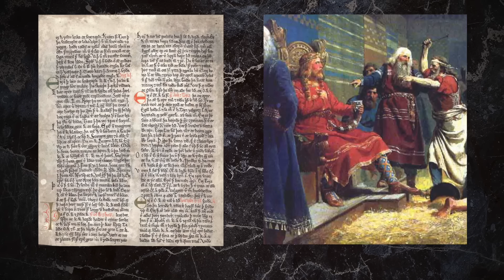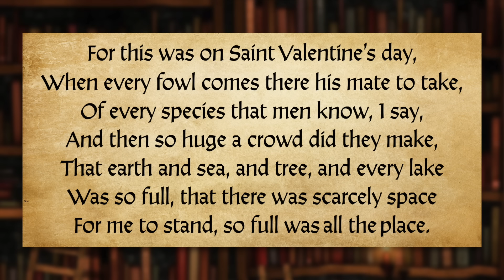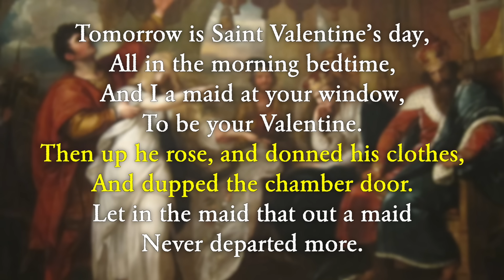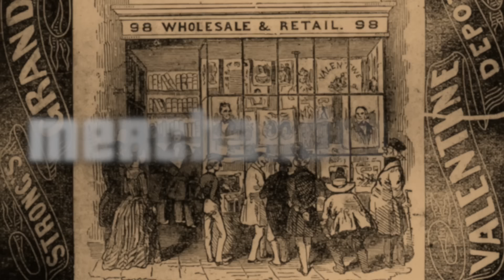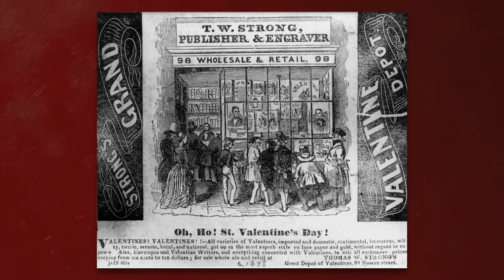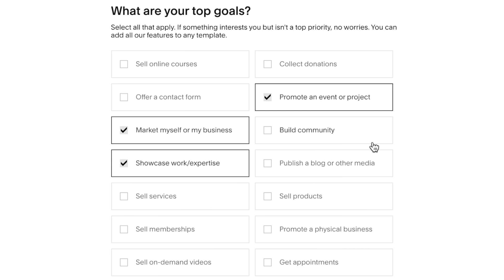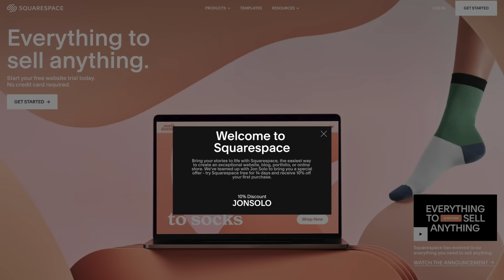The Messed Up Origins™ of Valentine's Day | History Explained - Jon Solo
▼ Timestamps ▼
» 0:00 - Intro
» 1:52 - Lupercalia
» 4:17 - Appropriation
» 7:07 - Saint Valentine
» 9:58 - Romance
» 12:22 - Merchandising
» 14:14 - Sponsor
» 15:29 - Wrap-Up

▼ Credits ▼
» Researched by: Meredith Walker & Jon Solo
» Written by: Jon Solo